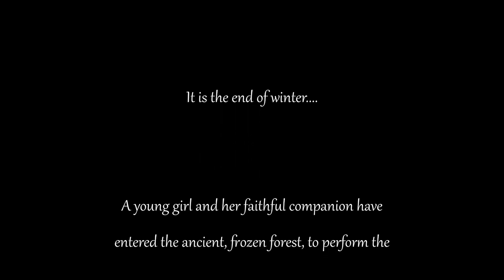Spring - Original Score by Marcus Holmgren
Music written, orchestrated and edited by Marcus Holmgren

Director: Andy Goralczyk
Producer: Francesco Siddi
Executive producer: Ton Roosendaal
Sound: Sander Houtman
Concept art: David Revoy
Animation director: Hjalti Hjalmarsson
Modeling and shading: Julien Kaspar
Animation: Ignacio Conesa, Nathan Dillow, Pablo Fournier
Rigging: Juan Pablo Bouza
Lighting and effects: Pablo Vazquez, Sam Van Hulle